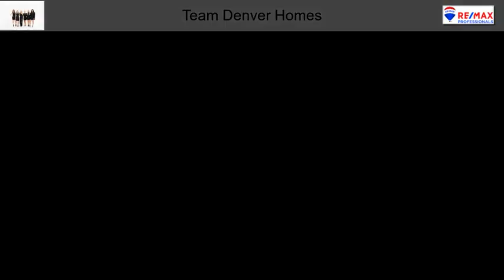817 Pearl Street Denver CO 80203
817 Pearl Street Denver CO 80203

Formally owned by the renowned Colorado artist Vance Kirkland, this timeless 1904 estate encompasses rich history and character while perfectly melding modern day luxuries.  Lavishly appointed for entertaining in style while comfortably embracing day to day living! The entry boast elegance of the original charm as you flow from the formal living room with cozy fireplace and clubby parlor to the formal dining room featuring a hutch believed to be crafted by Vance Kirkland himself!  Enter the true gourmet kitchen with leather finished granite, gorgeous maple cabinetry, state of the art appliances which opens to the sunny breakfast nook and grand great room- naturally this is the heart of the home!  French doors off the great room lead to a private patio where you can enjoy alfresco dining or a good book.  This original home was expanded to include the great room, loft space- perfect for working from home and a spacious master suite including two walk in closets, two sided fireplace, luxurious 5-piece bathroom w/ steam shower.  Wander up the front staircase to a charming craft room, two large secondary bedrooms and a second master bedroom with sitting area to enjoy privacy from the rest of the world.  To top it off there is a 3 car garage!  This Denver classic is truly unique!